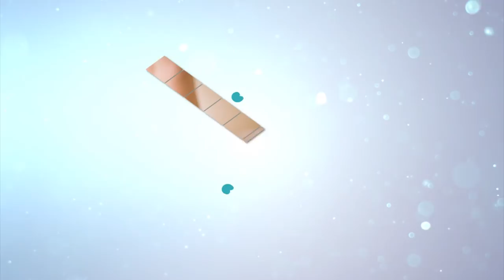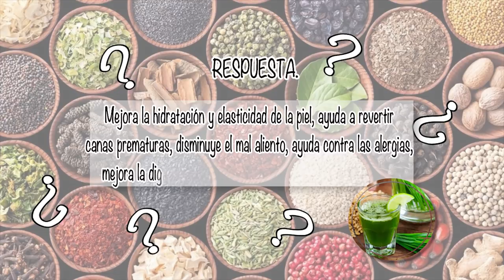NUTRIBELLA - ALGA ESPIRULINA con Sinuhe Martínez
En tu programa NUTRIBELLA nuestro Asesor Herbolario te habla sobre: ALGA ESPIRULINA